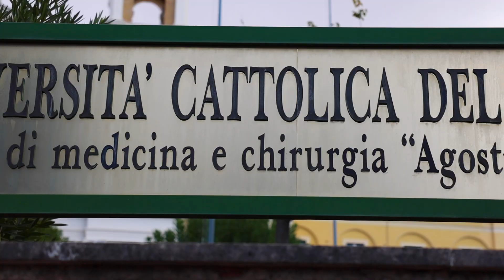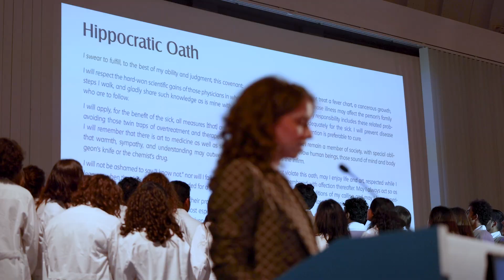White Coat Ceremony 2022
Le studentesse e gli studenti del Corso di laurea in Medicine and Surgery a Roma hanno ricevuto il camice bianco. Il rito di passaggio tra la fine del terzo e l'inizio del quarto anno di corso segna l'inizio della fase più importante, quella degli studi clinici che completerà il loro percorso formativo nei successivi tre anni. I futuri medici staranno realmente accanto ai loro pazienti e se ne prenderanno cura.

The first White Coat Ceremony of the Faculty of Medicine and Surgery represents a rite of passage between the end of the third and the beginning of the fourth year: with this 'initiation', future doctors enter the phase of clinical studies that will complete their training over the next three years.